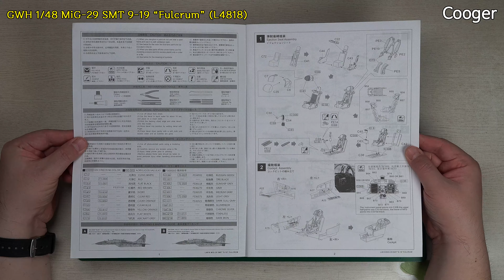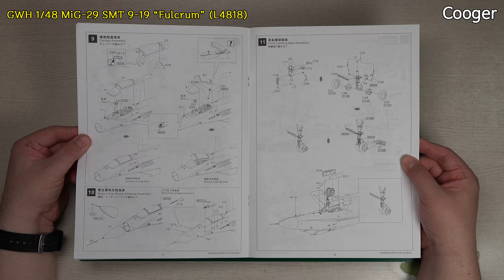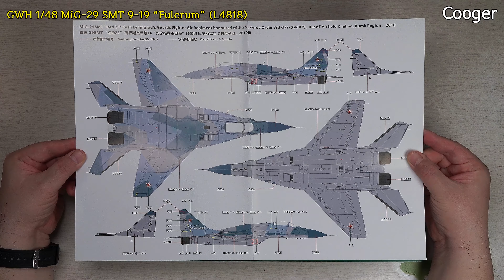MiG-29 SMT 9.19 Fulcrum 1/48 Great Wall Hobby 프리뷰 (만리장성하비 GWH 미그29 프라모델 Preview 언박싱 Unboxing L4818)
[4K UHD/한글 자막/영어 자막] 중국 Great Wall Hobby에서 2015년에 발매한...1/48 스케일 MiG-29 SMT 9.19 Fulcrum (L4818) 전투기 프라모델 모형 키트의 프리뷰입니다. ^^

미코얀 구레비치 MiG-29 Fulcrum 키트입니다.

★ 타임 스탬프
00:00 제품 소개
00:11 박스 아트 & 키트 구성
01:10 런너 A – SMT 9.19 동체 상부 & 기타 부품들
04:17 런너 B – 동체 하부
04:27 런너 C – 조종석 바스터브, 랜딩기어
04:35 런너 D – 수직/수평미익, 에어인테이크
04:44 런너 G – 돌리
04:51 런너 H –채프/플레어 디스펜서
04:58 런너 I – 엔진, 연료탱크
05:06 런너 J – 파일런
05:33 공대공 무장
06:29 투명런너 E – 원쉴드, 캐노피
07:27 설명서
08:22 데칼
09:41 도색/데칼 가이드
09:56 에칭 & 필름

Callsign
Cooger